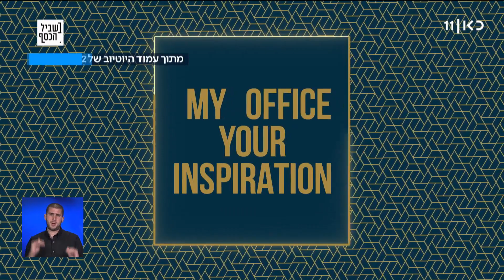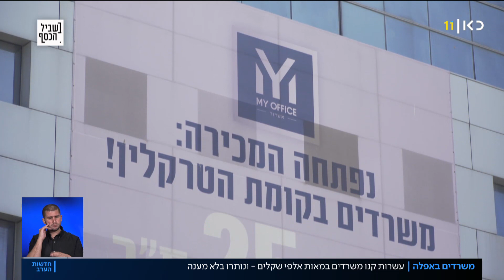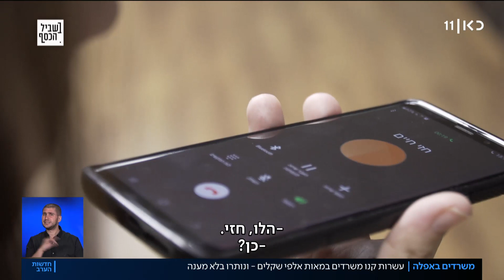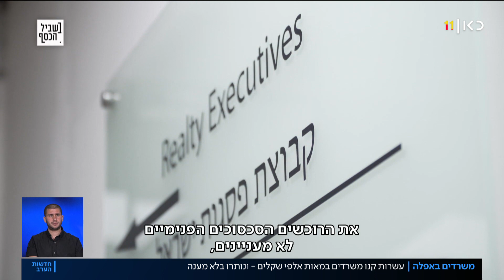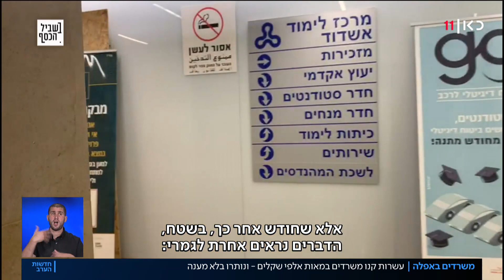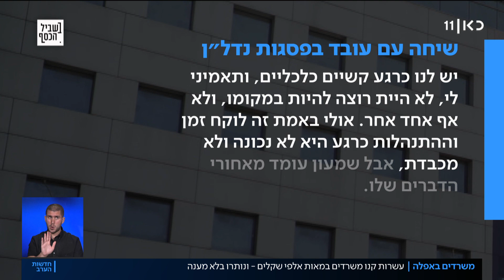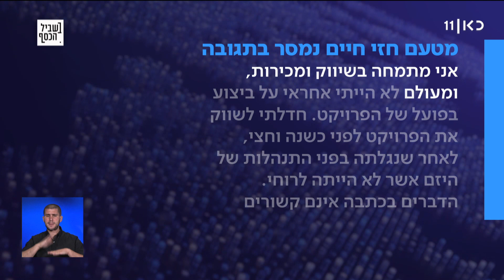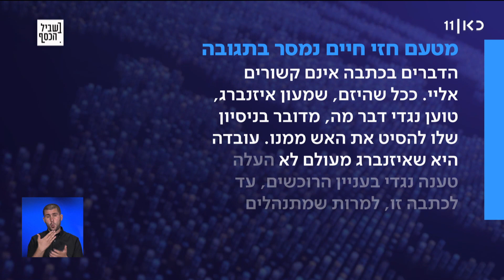עוקץ המשרדים: עשרות רוכשים שילמו אלפי שקלים ונותרו ללא מענה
כאן חדשות | רוכשים בפרויקט "my office" חשבו שעשו עסקה חלומית: הם רכשו משרדים בהבטחה לתשואה של כ-10%, בבניין שכבר עומד, מה שהיה אמור לקרב את הרגע שיוכלו ליהנות ממנה. אבל שנתיים אחרי שהתחילו לשווק את המשרדים במתחם – הם עדיין לא קיבלו את המפתחות, הבנייה תקועה, והיזמים? עסוקים בסכסוכים פנימיים. כתבתה של עמית תומר מתוך המוסף "בשביל הכסף" בחדשות הערב 19.08.20